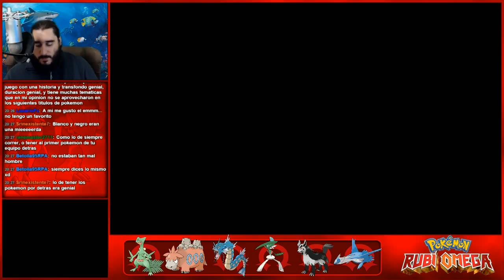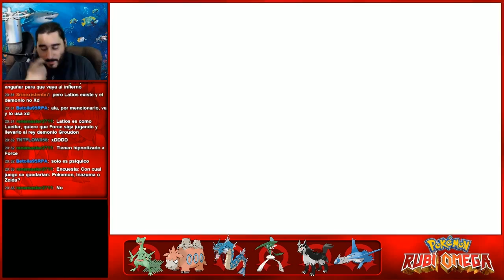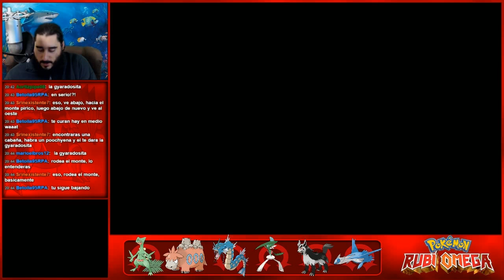Pokémon Rubí Omega (3DS) | Parte 39 - Nadie Sabe como Matar Hadas